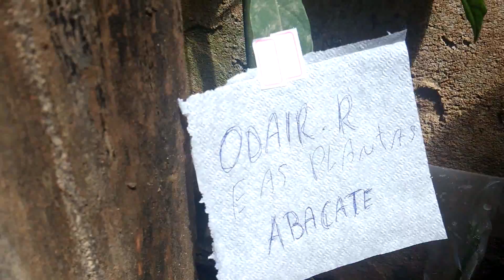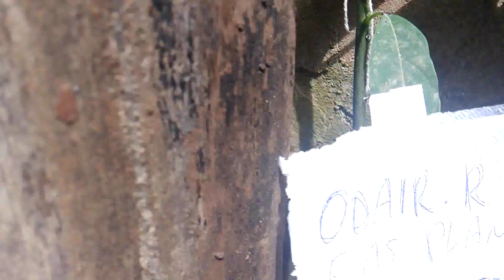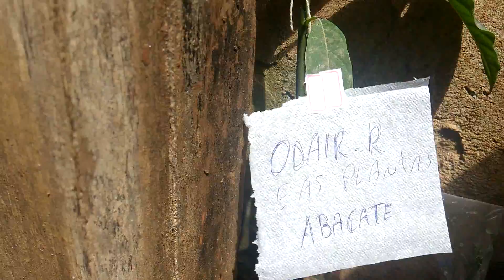Segredos do enxerto de abacate.